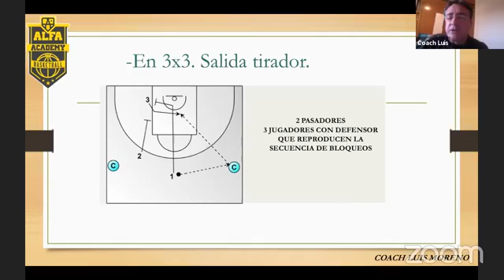El objetivo principal de todo proceso es que el jugador mejore. Luis Moreno.